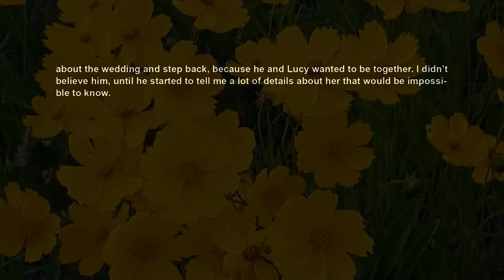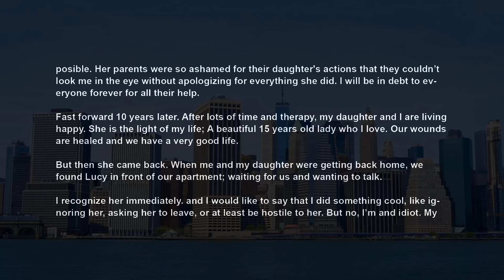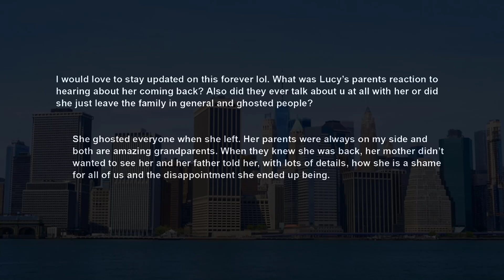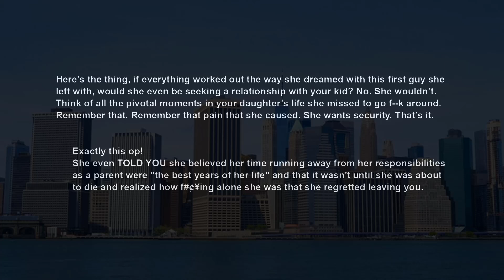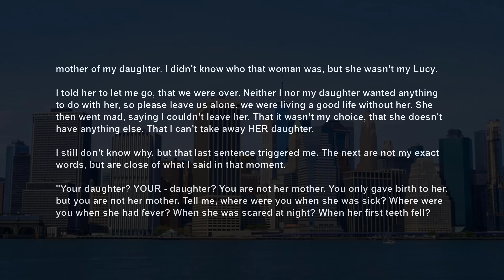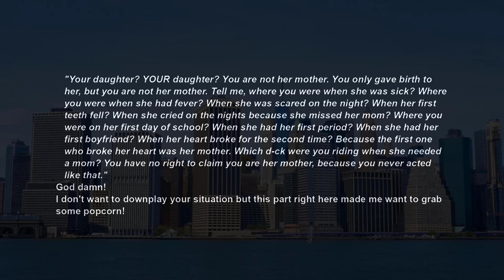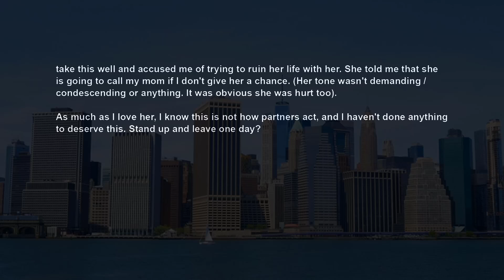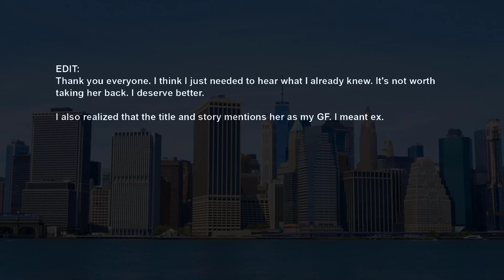UPDATE 10 yrs Ago, GF Left My ~ Our 5 yr Old Now She Wants Her Family Back RELATIONSHIP ADVICE